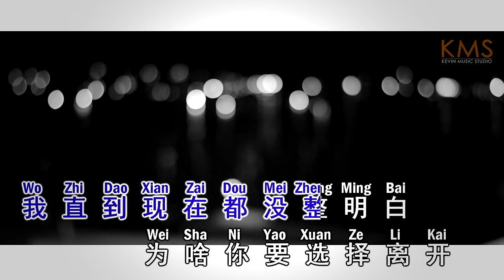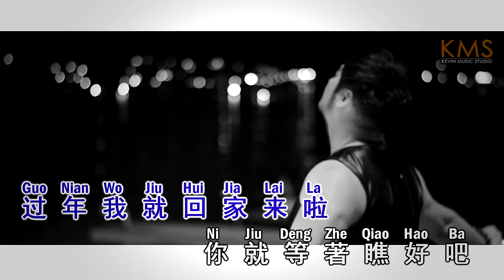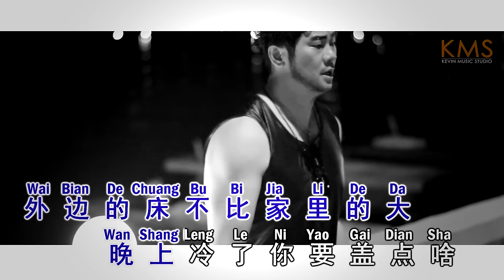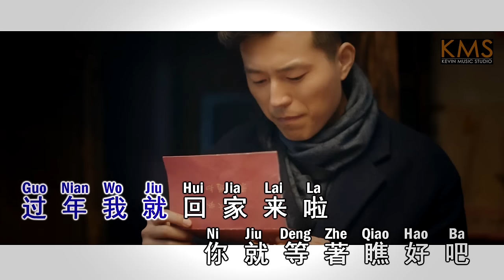兄弟想你了 Xiong Di Xiang Ni Le (Missing You Brother) by Kevin Chensing 林义铠 (Album Vol.4)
[兄弟想你了]
Xiong Di Xiang Ni Le
(Missing You Brother)
作词：张世斌
作曲：张世斌
演唱： 林义铠 Kevin Chensing
Album : Vol.4 DVD Karaoke & CD Audio

"MV shooting diambil ketika selesai performance di Tanjung Pinang.
Berlokasi disamping panggung ada sebuah dermaga kecil untuk sampan/perahu.
Melihat pemandangannya cocok dengan lagu ini yg menceritakan kerinduan kepada saudaranya (brothers).
Ketika proses shooting, tentunya yg lalu lalang banyak. Bahkan ada yg mendengar sampai habis dan divideoin. Sungguh malu tapi proses shooting harus bagus!
So just do it!😄
Mohon dukungannya 🤗"

Kevin Chensing

Lyric:
我直到现在都没整明白
为啥你要选择离开
还记得小时候玩的玻璃球
还有你最爱喝的大碴子

其实我每天都想家
也总想往家里打个电话
外边的日子也闹心巴拉
在这噶我也贼拉想家

兄弟啊 想你啦
你在那嘎达还好吗
也不说主动来个电话
问问这边咋样啦

兄弟啊 放心吧
我在这嘎达挺好的
过年我就回家来啦
你就等著瞧好吧
等我回家

我不明白你到底追求啥
身在异乡你过的还好吗
外边的床不比家里的大
晚上冷了你要盖点啥

过年高低我肯定回家
记得帮我常看看爸妈
咱哥俩到时候好好说说话
小烧儿酸菜你可准备好了

兄弟啊 想你啦
问问这边咋样啦

兄弟啊 放心吧
你就等著瞧好吧
等我回家

兄弟 等你回家